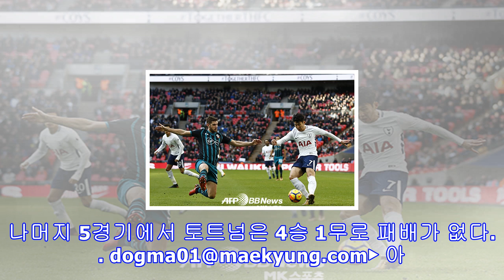日 “손흥민 12월, 유럽 월간 mvp 수준”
[매경닷컴 MK스포츠 강대호 기자] 손흥민(25·토트넘 홋스퍼) 12월 활약에 일본 언론도 감탄을 숨기지 못했다.영국 런던의 웸블리 스타디움에서는 26일 2017-18시즌 잉글랜드 프리미어리그(EPL) 20라운드 토트넘-사우스햄튼이 열렸다. 왼쪽 날개로 76분을 뛴 손흥민은 1골 2도움으로 토트넘 5-2 승리에 이바지했다.일본 매체 ‘풋볼 채널’은 “한국축구대표팀 공격수 손흥민이 12월 유럽 월간 MVP 수준으로 맹활약하고 있다”라면서 “이번 달에만 5골 3도움이라는 놀라운 결과를 냈다. 팀도 해당 기간 손흥민이 공격포인트를 기록하...